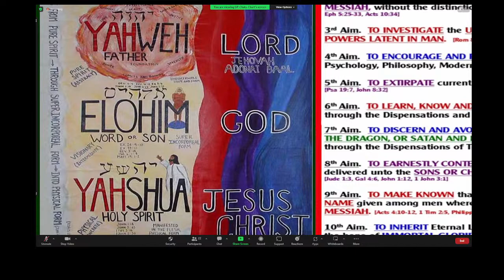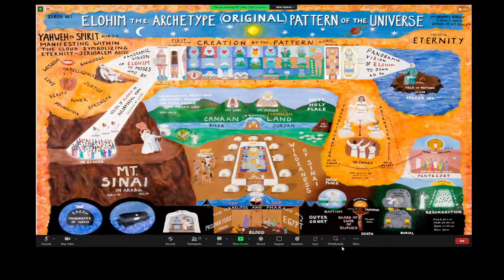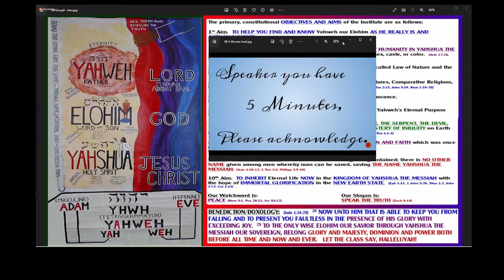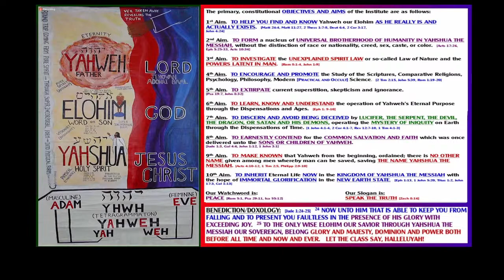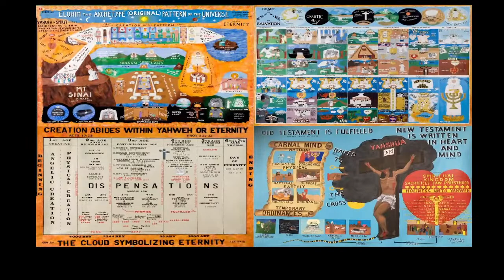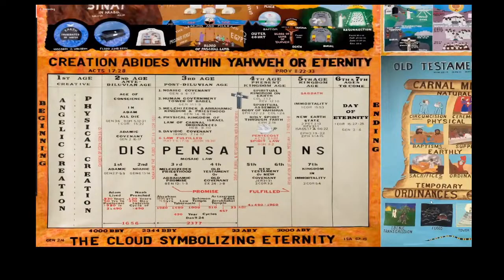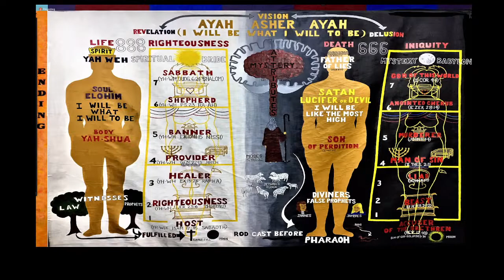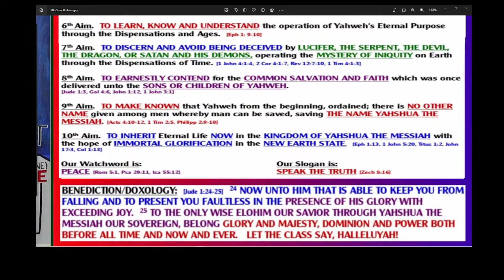January 21st, 2023 Oceanside Zoom class - Being converted to a Little Child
Frank Demassi,  Marcos Cobo, Scott Miller